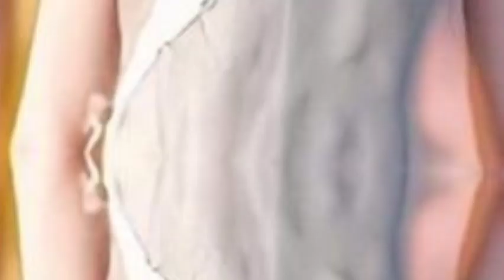Siapa Yang Tahu, Ini Dia Ratu Tercantik Bidadari Dari Zaman Jaka Tarub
Bobo.id - Teman-teman, apakah kamu kenal dengan karakter Ratu Bidadari dalam  cerita Oki dan Nirmala?

Sebagai salah satu tokoh dalam Ceritera di Negeri Dongeng, Ratu Bidadari dikenal  sebagai tokoh yang bijak.

Pada artikel sebelumnya, teman-teman sudah berkenalan dengan Oki, Nirmala, Pipiyot,  Dayang Kupai, Dayang Bulbun, Pak Dobleh, dan Pak Tobi.   Perkenalan kita dengan beragam tokoh Istana Negeri Dongeng ini belum lengkap jika  belum bertemu dengan Ratu Bidadari.  Kali ini Bobo akan mengajak teman-teman mengenal siapa itu Ratu Bidadari dari artikel  ini. Yuk, simak!